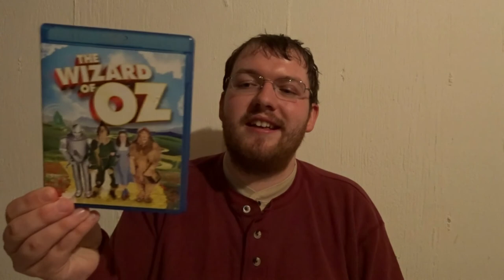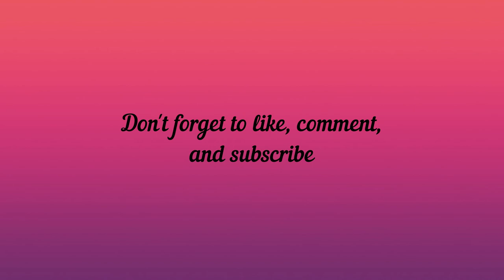The Wizard of Oz (MARTIN MOVIE REVIEWS)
The Wizard of Oz is considered by many to be one of the great movies in all of cinema, as a fantasy film, a musical film, and a family film. 80 years later, does it still hold up? Watch and find out!

This is the second movie in my pre-1980 classic movie series. Here's a link to the first in my series if you haven't watch it yet, for 12 Angry Men...

The Wizard of Oz:

Directed by
Victor Fleming

Produced by
Mervyn LeRoy

Screenplay by
Noel Langley
Florence Ryerson
Edgar Allan Woolf

Starring
Judy Garland
Frank Morgan
Ray Bolger
Bert Lahr
Jack Haley
Billie Burke
Margaret Hamilton
Charley Grapewin

Herbert Stothart

Cinematography
Harold Rosson

Edited by
Blanche Sewell

Production
company
Metro-Goldwyn-Mayer

Distributed by
Loew's, Inc.

Running time
101 minutes

Country
United States

Language
English